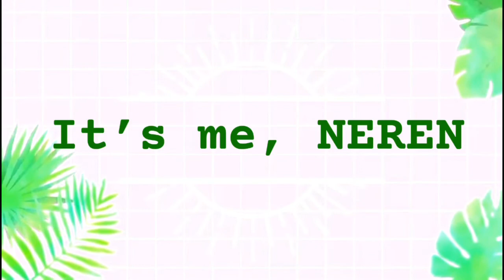Janice garden at Panabo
Variety of philodendrons